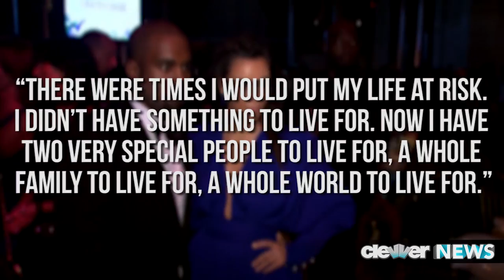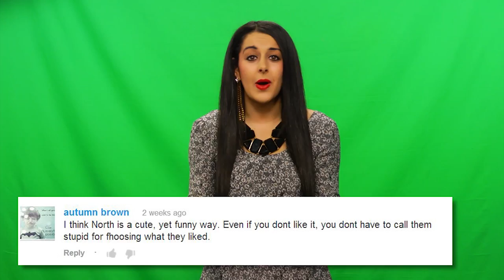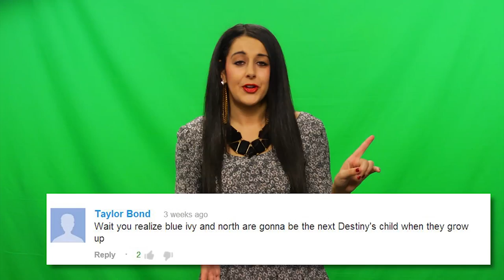North West FIRST OFFICIAL PHOTO IS HERE!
North West photos are here! Check out Kim Kardashian and Kanye West's daughter!